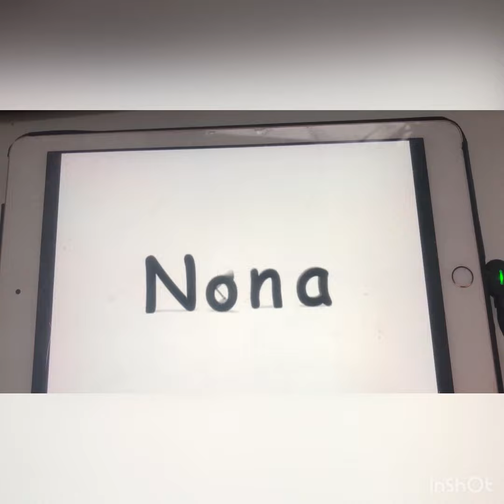18 April 2021